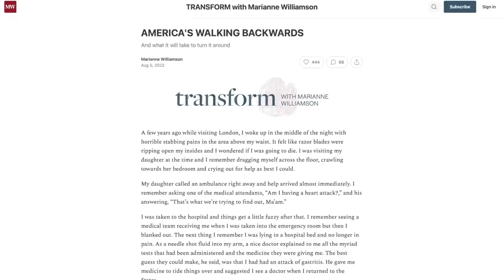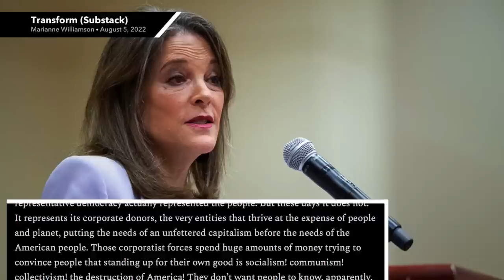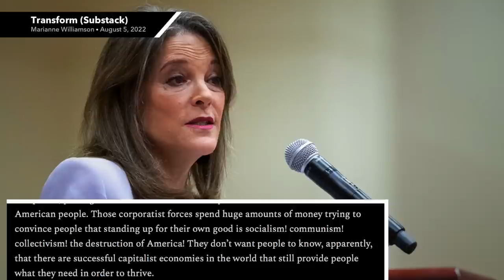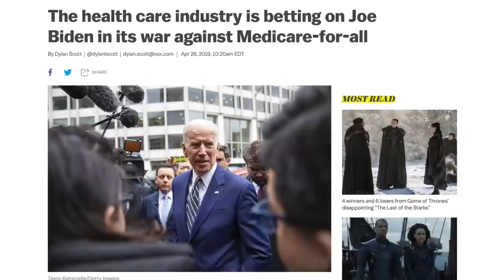Biden’s Press Secretary Condescendingly Mocks Marianne Williamson While the Press Laughs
Biden Press Secretary Karine Jean-Pierre was asked about Marianne Williamson's primary challenge to Biden, and she took the opportunity to condescendingly mock Marianne Williamson while the press laughed.

Chapters:
0:00 Biden’s Press Secretary on Marianne Williamson
1:42 Marianne Williamson on Policy
4:48 TYT Interview with Marianne Williamson
7:38 Threat to Biden
10:00 Marianne Williamson 2024
10:30 Outro